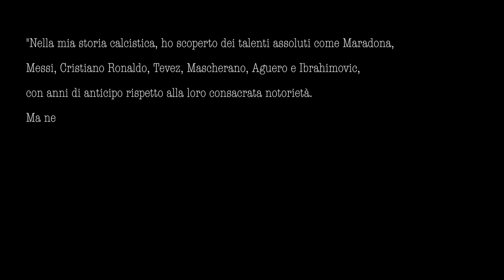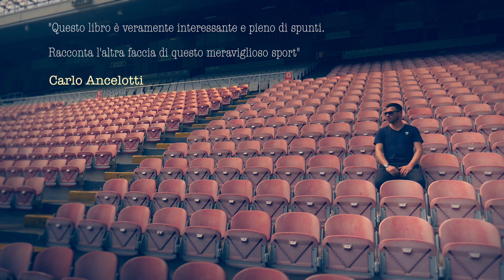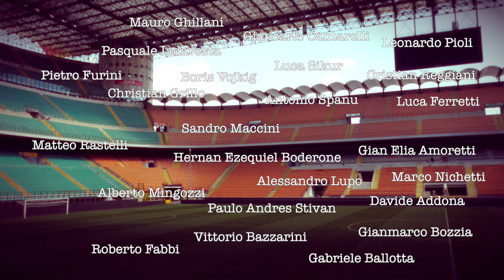Trailer "San Siro" del libro 999, di Paolo Amir Tabloni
Trailer promozionale girato allo stadio Meazza di Milano, del libro "999, le storie vere dei campioni mancati" di Paolo Amir Tabloni, edito da Diabasis (maggio 2016).

App: 999 campioni mancati